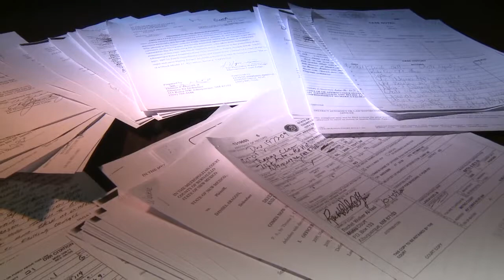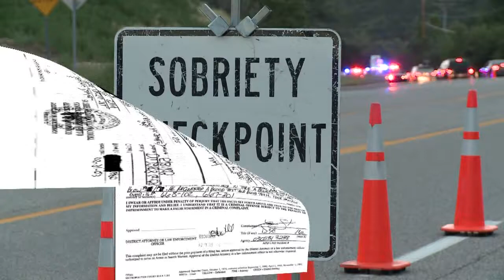Repeat DWI offender's cases dismissed